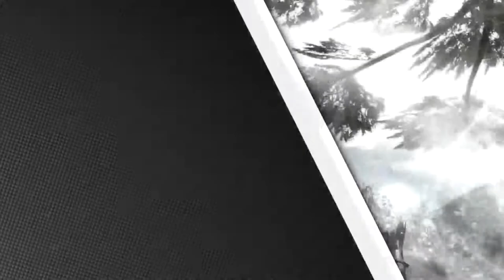VW Bulli 691 KW Forza Horizon 2